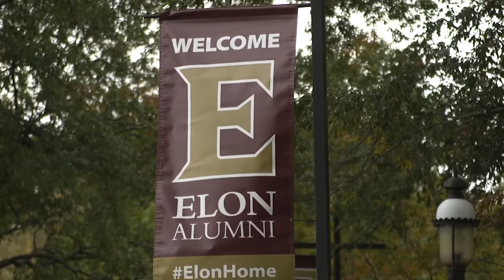Elon University Homecoming 2018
About 3,000 alumni joined Elon students, faculty and staff on campus Nov. 2-4 for a variety of ElonHome events to celebrate their common connection to the university and each other.